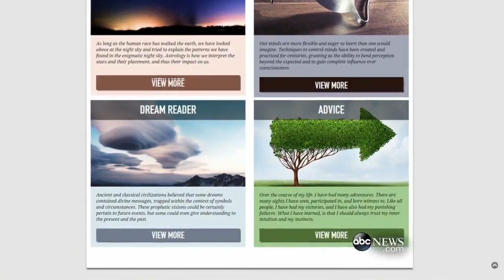The Oscars' Goodie Bags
ABC’s Mary Bruce has the inside scoop on consolation prizes for the Academy Award nominees who don’t win on Sunday.